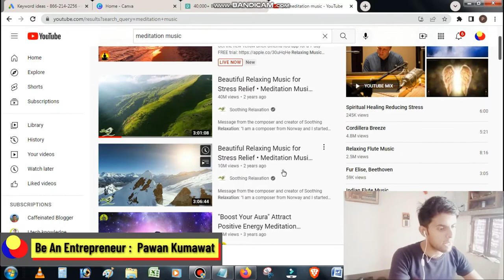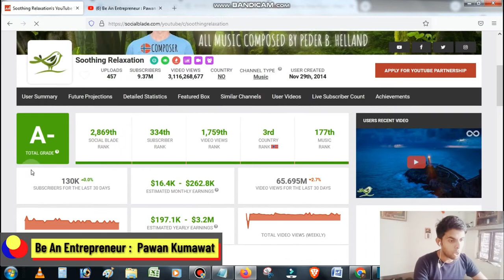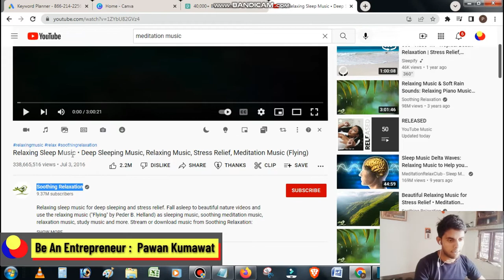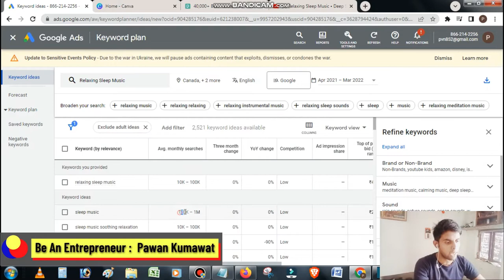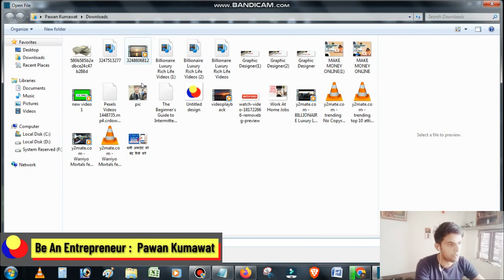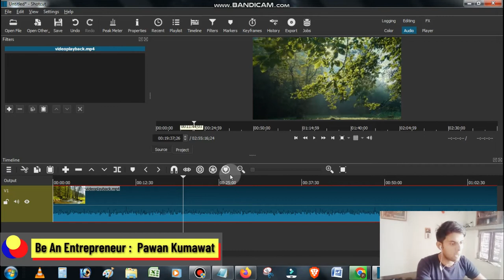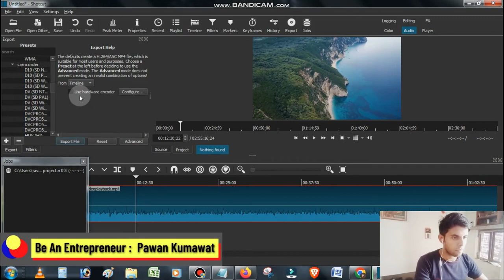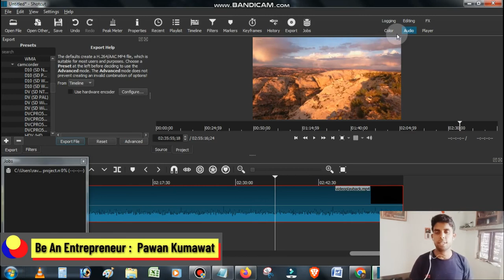How to make money on youtube without showing your face | Earn $30,000 Per month 🔥🔥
How to make money on youtube without showing your face | Earn $30,000 Per Month 😱😱ITECHKNOWLEDGE

Topic :

Without Showing your Face Earn
best refer and earning app technical yogi
manoj dey earning app